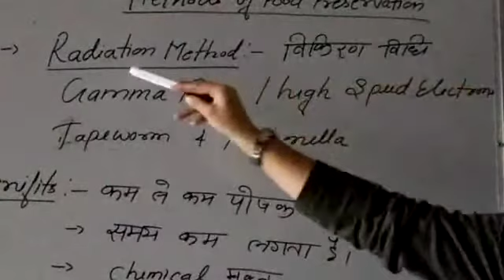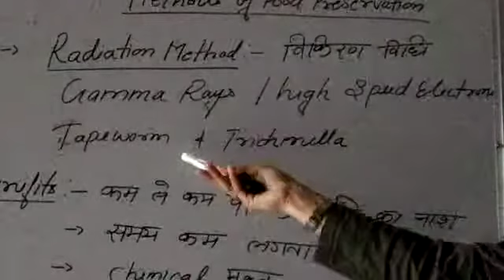Radiation Method by Dr. Mohini Panwar